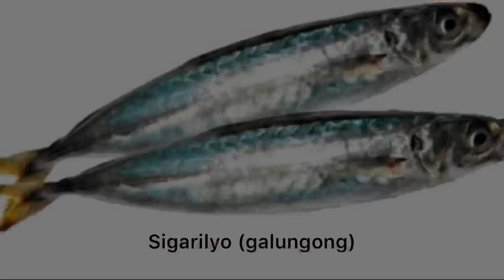Paano mag-luto ng Lumbia Express | Chef RD Muñoz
Dahil walang magawa ngayon, nag food trip na lang kami.
My life and works as Jail Officer. For information and entertainment purposes only. Thanks